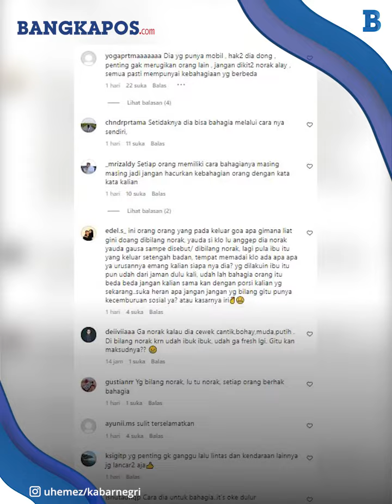Aksi Emak-Emak Berkacamata Hitam Ngevlog di Atap Sunroof Mobil saat Melaju Kencang di Suramadu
Viral Aksi Emak-Emak Berkacamata Hitam Pamer Ngevlog di  Atap Sunroof Mobil saat Melaju Kencang di Suramadu